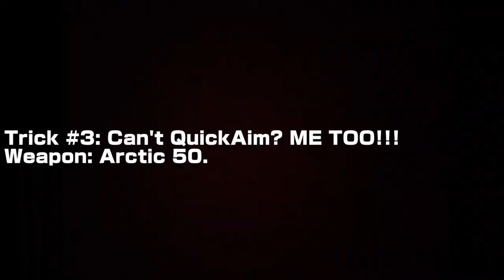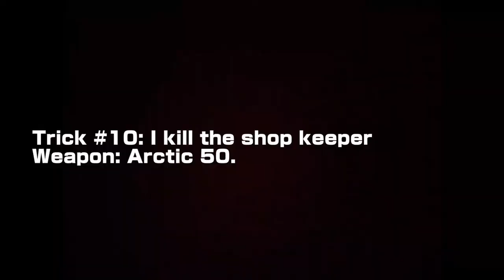25 WAYS to Weird Kills on Call Of Duty Mobile!!!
well, I'm not stop making codm content yet, but I must focus on my another content, more than CODM

Big Thanks for My Lil bro "Ahmad Wahyudi Railfans" for playing CODM together.